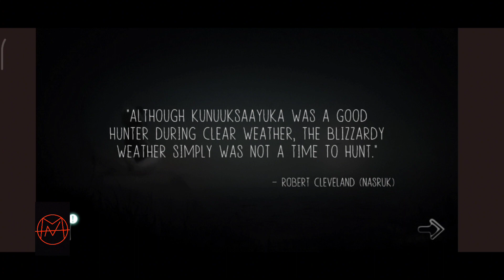di kejar BERUANG - never alone ki edition part 4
@dexAnom   di kejar BERUANG - never alone ki edition part 4

untuk memainkan game ini gunakan apk yuzu di smartphone anda